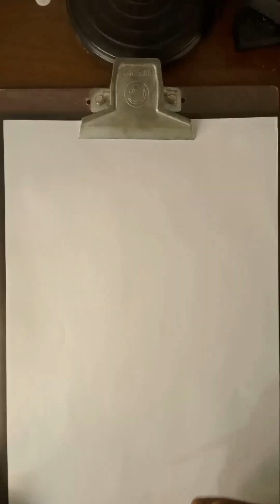desenhando uma capivara tomando vinho